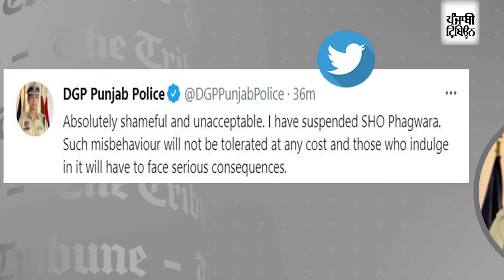SSP Kapurthala on Phagwara cop suspension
After a video of a policeman went viral in which he was seen kicking the roadside cart of a vegetable vendor, the SSP Kapurthala on Wednesday placed the erring SHO under suspension and initiated departmental enquiry against him.

SSP, Kapurthala, Kanwardeep Kaur placed SHO, City Phagwara, Navdeep Singh under suspension.